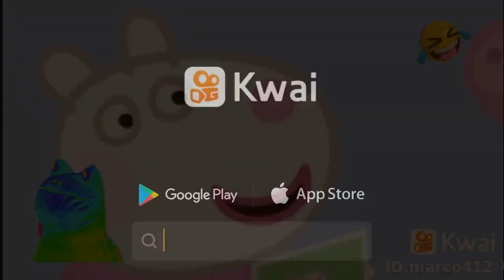28 de julho de 2021